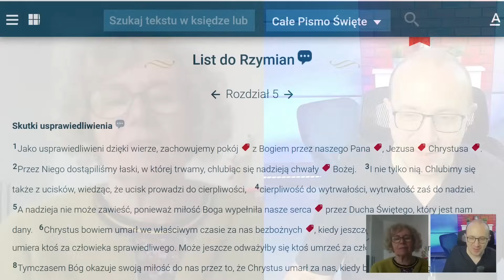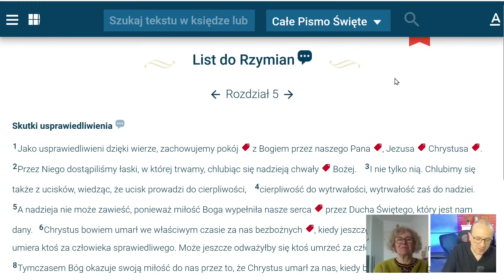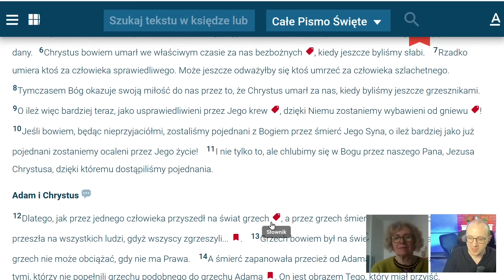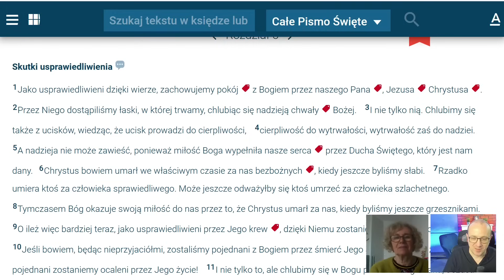Po 40 latach życia zawołała do Jezusa i przyszedł do Niej i miłość ją zalała. Świadectwo nawrócenia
Antonina żyła 40 po swojemu i nie szukała relacji z Bogiem. Pewnego dnia coś jej powiedziało by poszła do kościoła, nie mogła jednak pójść bo była pandemia. Zdecydowała się zawołać do Jezusa i On przyszedł. Świadectwo nawrócenia i doświadczenia miłości Bożej !

Wsparcie kanału w tym wpłaty przeznaczymy na ewangelizację w tym na rozdawanie DARMOWYCH BIBLII, książek i gadżetów ewangelizacyjnych chętnym.
 * Wpłaty bezpośrednie: Robert Skassa (Bank Inteligo) nr: PL 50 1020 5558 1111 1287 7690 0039 [BIC/SWIFT: BPKOPLPW];

Wieczory Chwały - uwielbienie i modlitwa wstawiennicza. Zapraszamy w ostanie niedziele miesiąca do Wołomina do Parafii Św. Józefa Robotnika.

Darmowy online Kurs Fundament - ożyw swoją wiarę! Rozpal relację z Jezusem.